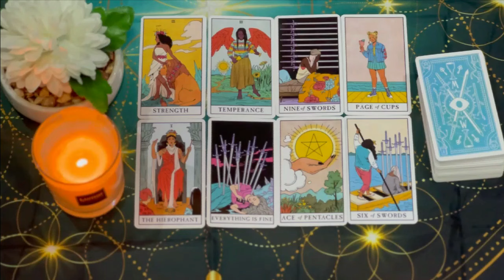GEMINI SPEECHLESS…U ARE GOING TO BE VERY HAPPY GEMINI 2024 LOVE TAROT READING